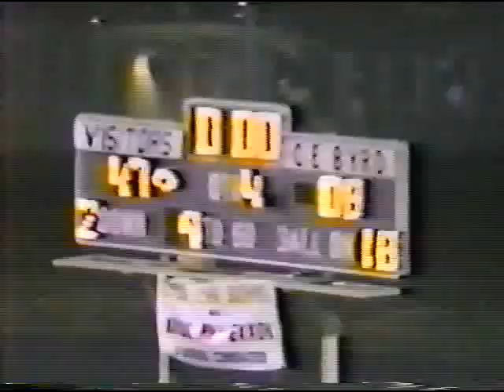Airline @ CE Byrd 1992